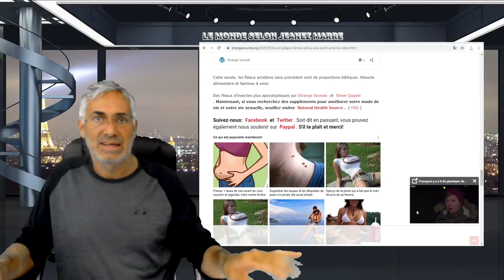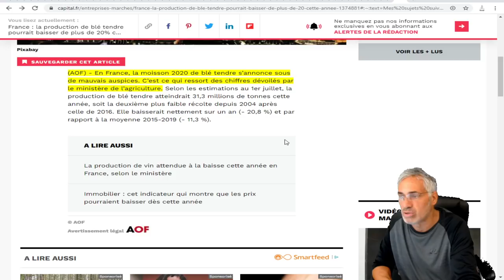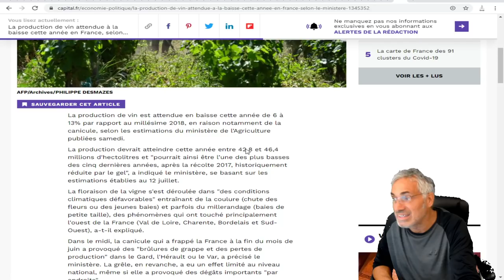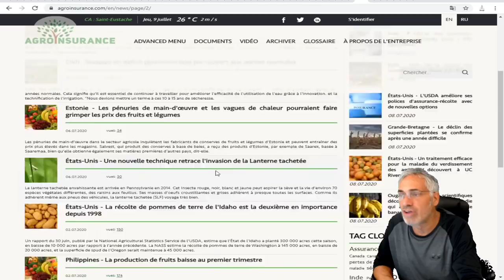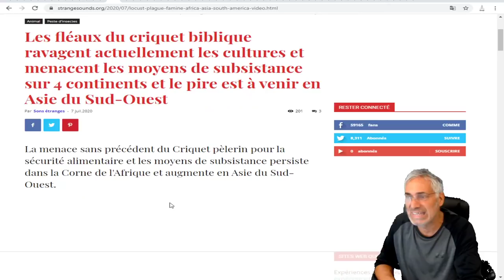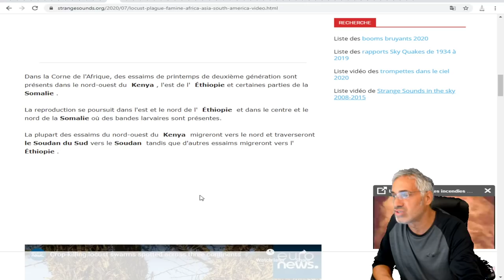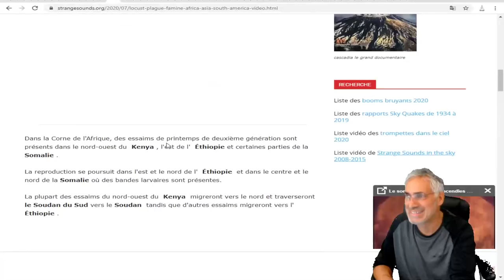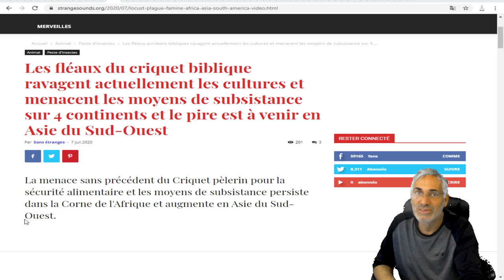Les fléaux du criquet biblique;sur 4 continents et le pire est à venir en Asie du Sud-Ouest.